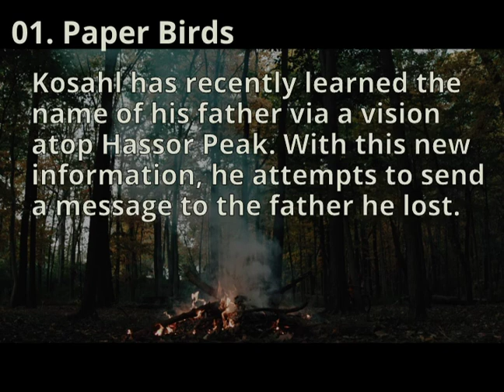01 Paper Birds Inst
The Lost and Found (Volume 2)

Continuing on with more adventures of the Lost and Found. This second volume of music is inspired by our homebrew DnD Campaign. Huge shout-out to all of the players for letting me sample their voices to make this album happen.

MUSIC CREDITS
Track 11: Chasm's Cry & Track 12: Burnt Keys - Composed by the magnificent Kris Kirk. Being released as part of the album on Spotify with his permission.

You can find this album on Spotify via my artist channel

Find us, follow us, and reach out. We're happy to interact with folks:
Megami (DM) @MegamiMusic
Rochelle @RoRoIbarra
Jake @Jake_Lionheart
Spencer @TheSkaldDM
(Also on some others like Hive, BlueSky, and IG.)